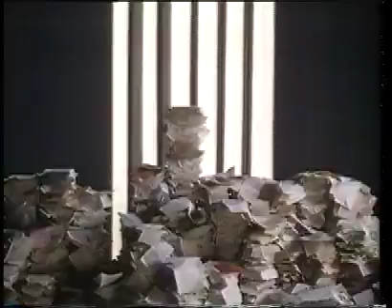AWA Sequel 80s Computer Ad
An ad for the state of the art 4th generation computer, the AWA Sequel, c. 1983